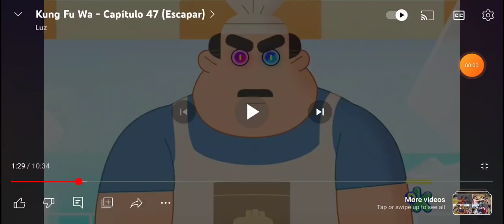fvxg I think I have been working 💪💯💯😎🤙(1)